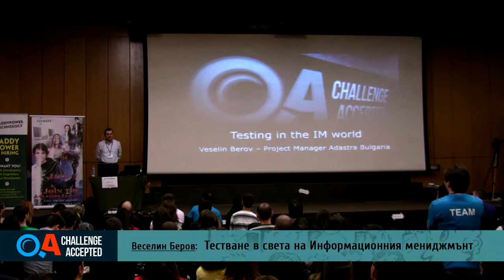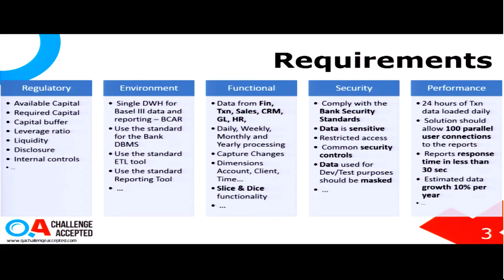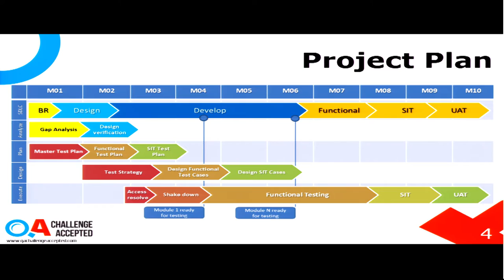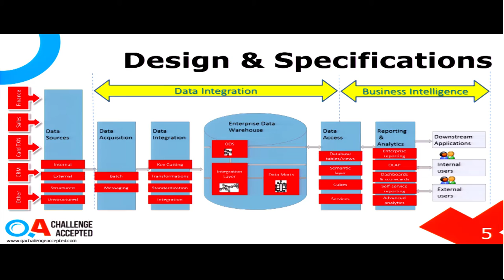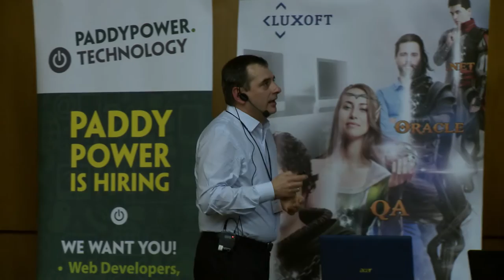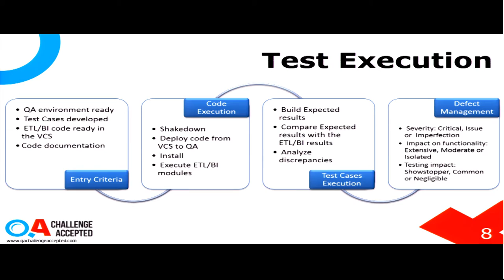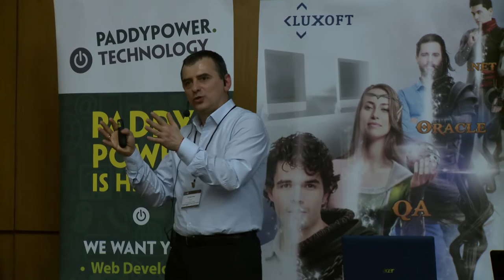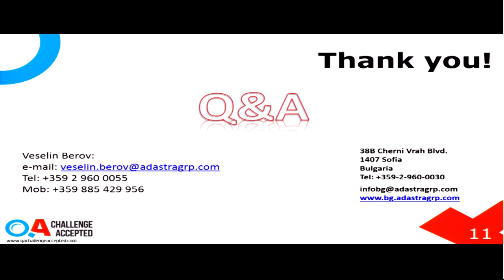5. Веселин Беров - Тестване в света на Информационния мениджмънт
Information management решенията са особена група от проекти, за които стандартните подходи на тестване са трудно приложими. Ще разгледаме пример с банково приложение, което изправя QA екипa пред много предизвикателства: няма потребителски интерфейс, извлича се огромен обем информация, при това с висока скорост на обработка, а изчисленията и сигурността на системата са от изключително значение, тъй като говорим за банков продукт.